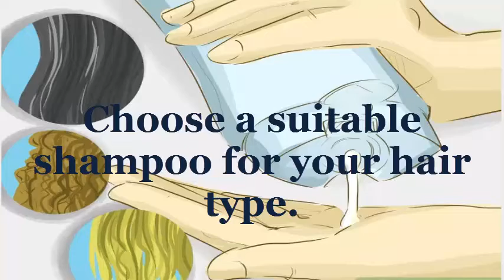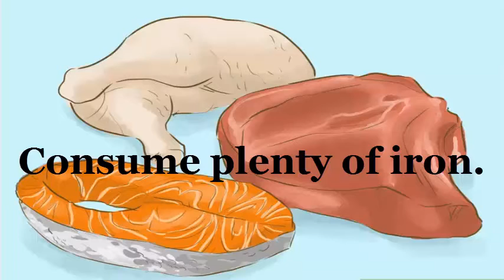Hair Loss | Hair Loss Treatment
Hair loss has multiple potential causes, including diet, mineral deficiency, medications, severe stress or illness, pollution, and your genetics. Up to one third of the population suffer from hair loss, and of that third, thousands are women.There are no guarantees that you can prevent hair loss that is genetically programmed, or hair loss caused by factors not within your control; however, you can do the best by your hair to give it the greatest chance of staying in top condition and not leaving your head sooner than it needs to.
 If you color your hair, you should use shampoo designed for color-treated hair. If your hair is chemically treated or suffering from damage, consider a “2-in-1” shampoo.
Not eating enough healthy food can contribute to hair loss as you also lose out on vitamins and minerals that promote healthy hair. This is why people with eating disorders lose their hair, as well as vegetarians who are not getting enough protein in their diet. To improve the strength and sheen of your hair, focus on maintaining a diet that consists of.
Coconut is a rich source of lauric and stearic acids, which lubricate your hair. The oil also penetrates deep into the hair shaft, which prevents the cuticle from becoming damaged and makes your hair look healthy and fresh.
There are many ointments, creams, and shampoos available that promise hair loss prevention or hair regrowth. But many of these products are not scientifically verified or considered effective by the medical community. Before you try hair loss products, speak to your doctor about its effectiveness and other treatment options available to you.